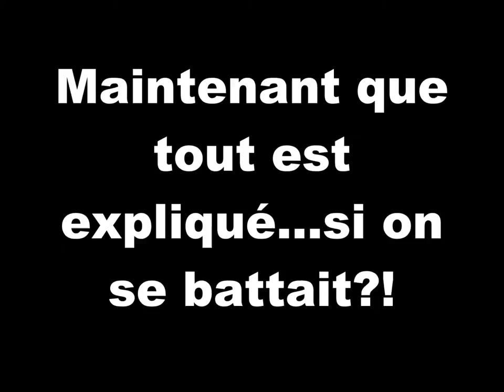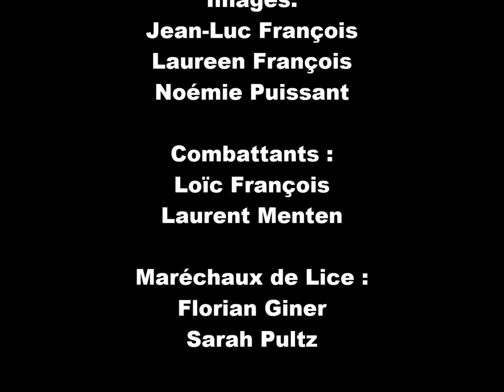Combat à la touche au Grand Curtius (27.12.2015)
Extraits du combat entre Laurent et Aloys lors de la dernière animation du weekend, le dimanche après-midi.
Veuillez nous excuser pour la qualité variable du son. Vous pouvez activer les sous-titres afin de comprendre le peu d'explications.